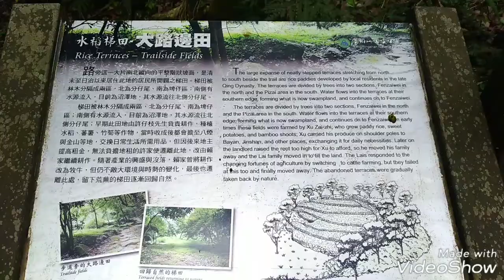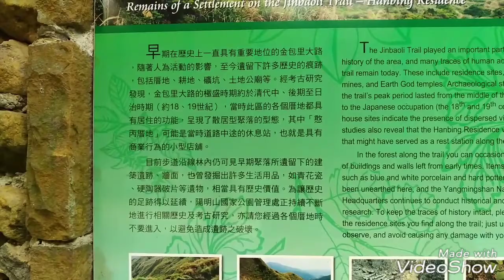201806 陽明山南北大縱走兼古道行，故宮上狗殷勤古道，連走魚路古道南北段，出上磺溪停車場，影像集錦下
抓住連續下雨的空檔，感謝老天！給了個涼爽的天氣，故宮起登上狗殷勤古道(尾崙古圳)連走魚路古道南段(絹絲瀑布上擎天崗)，魚路古道北段(河南勇路)，出上磺溪停車場，共22.8公里，(含靜止時間)6.5小時，行進時間5.5小時，完成了！(含平菁街42巷，平菁街，菁山路，共踢了約6公里柏油路)，起點故宮海拔37m，最高高度789m，爬升938m